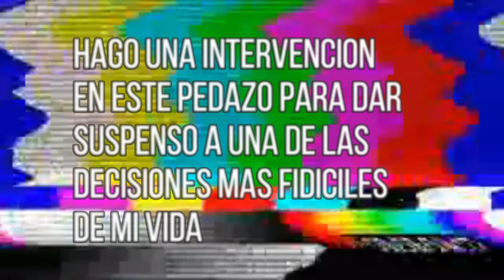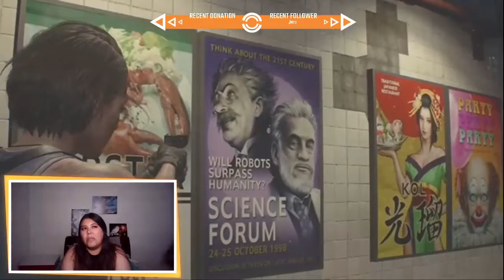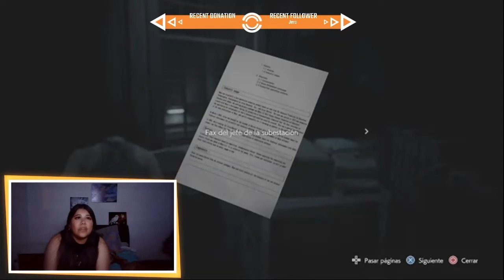¡EMPIEZA LA FIESTA! / RESIDENT EVIL 3 REMAKE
gracias por tu apoyo, espero disfrutes el contenido